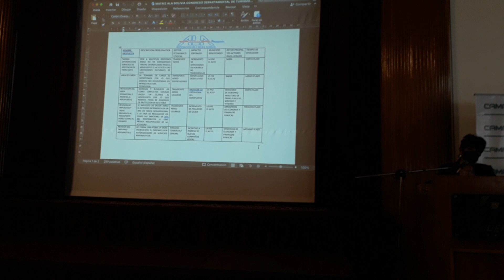Exponencia de aviacion